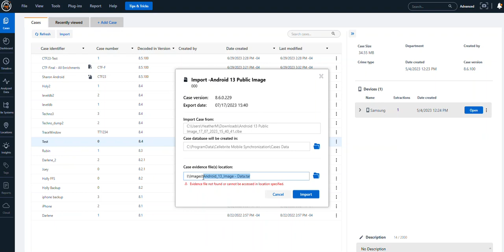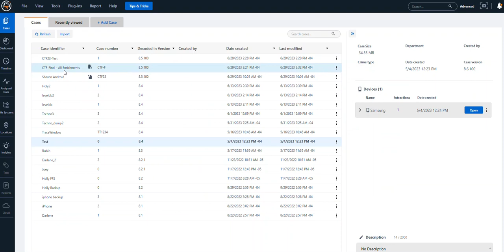Mobile Device Forensics: Import and Export Cases of Interest in PA ULTRA - Heather Mahalik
In this week’s Tip Tuesdays, Heather Mahalik shares a fantastic mobile device forensics feature within PA Ultra that can significantly streamline your investigative process—exporting and importing cases of interest.